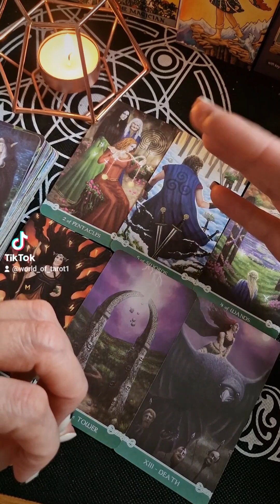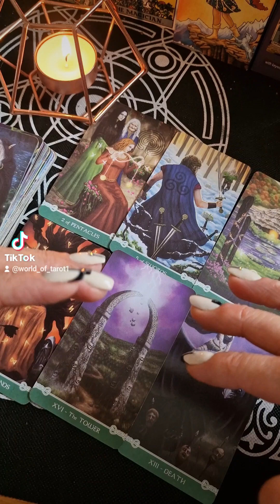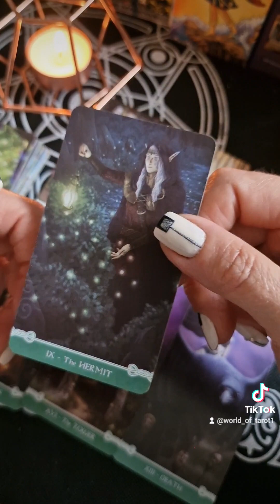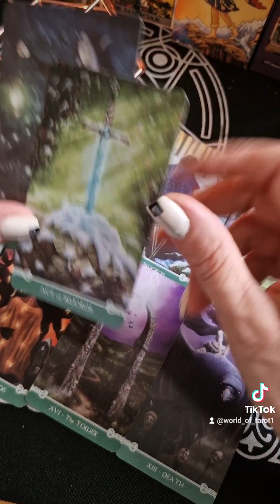HOW DOES HE FEEL ABOUT YOU TODAY 🤔